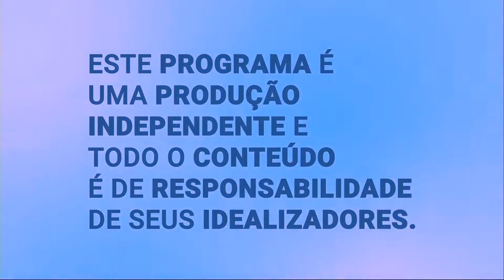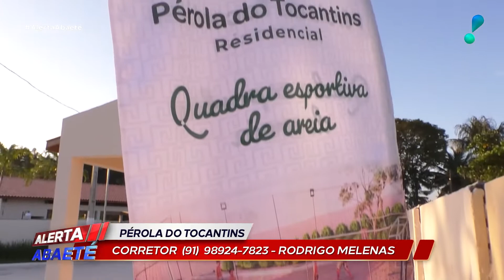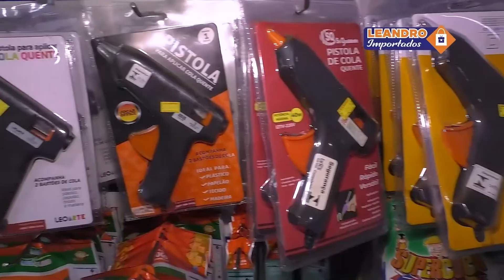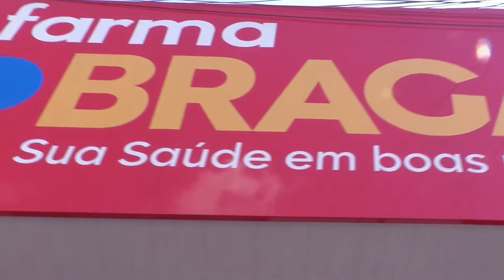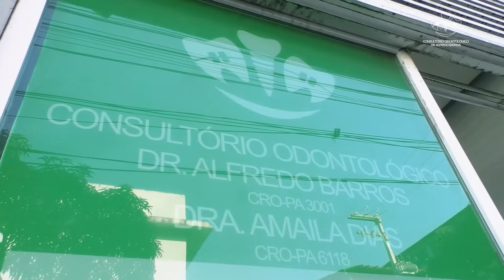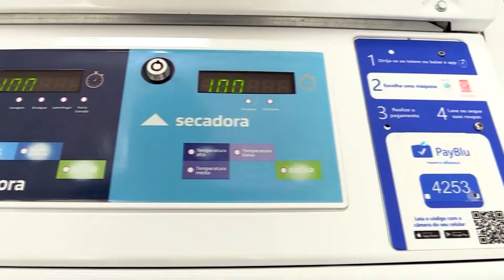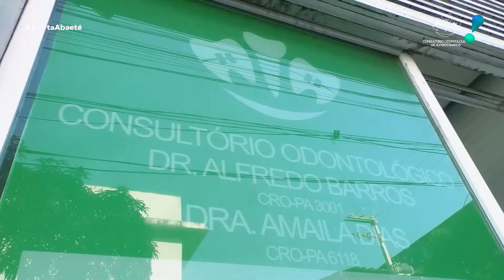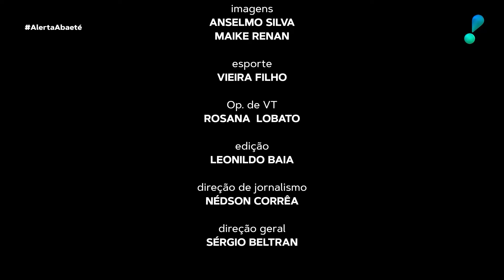JORNAL ALERTA ABAETÉ 30 11 2022 INTERNET